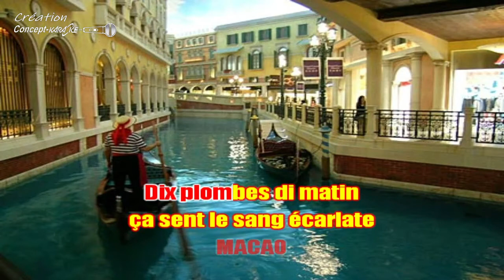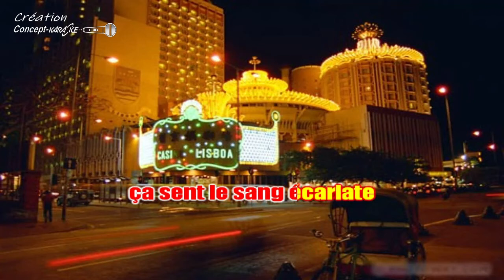Orchestre du Splendid - Macao